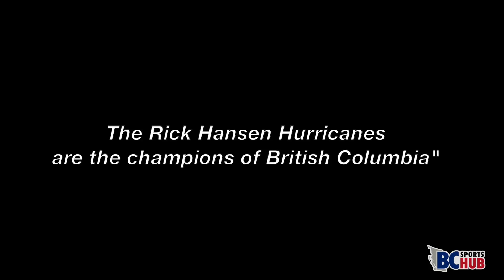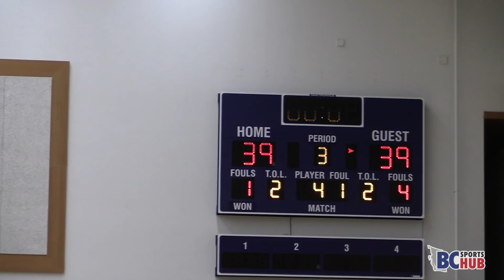BC MVP Nick Sarai DOES IT ALL to Win Provincials!!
After a tough loss in the 2017 BC Championship game Nick Sarai leads his team all the way back to the title game takes home the banner as well as the MVP Award! He does a great job of doing whatever his team needs to win. He has great court vision and touch around the basket with both hands. He is also a knock down 3 point shooter and can play both guard positions. We wish him the best of luck at TRU next year!!

MUSIC USED

Song: Remember the name by Fort Mino

BC Sports Hub Production Crew (message us if you want your own mixtape)
Videography: Yoni Marmorstein and Chris Evans

Edited by: Yoni Marmorstein

Special thanks to @nicksarai